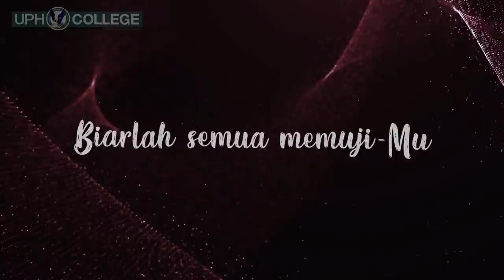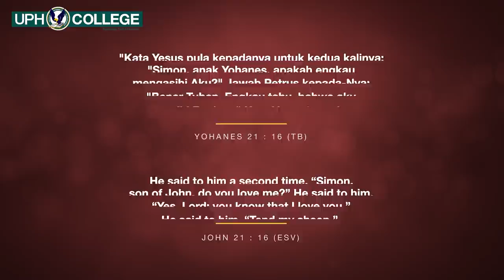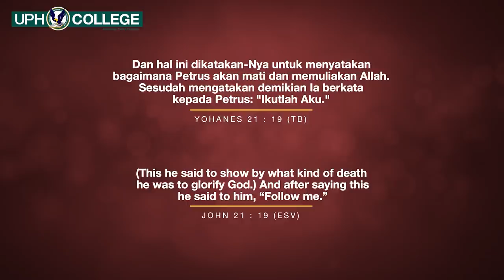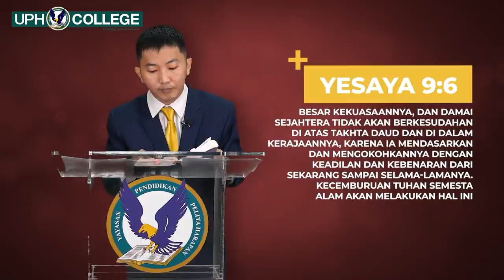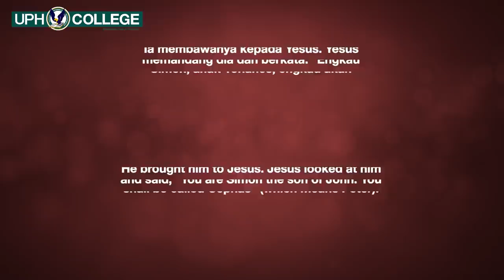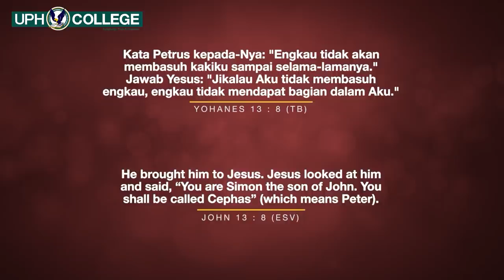Do You Love Me? | Johan Wahyudi Lukas | UPH College Chapel | 11 Mei 2022